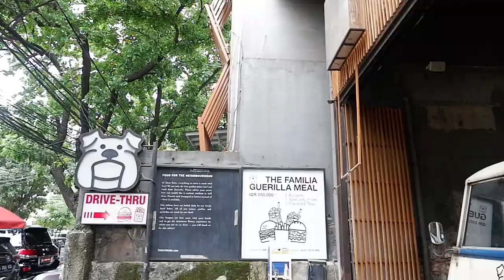TEMPAT NONGKRONG DI JAKARTA SELATAN CAFE LIVE MUSIC | THREE BUNS SENOPATI JAKARTA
TEMPAT NONGKRONG DI JAKARTA SELATAN INSTAGRAMABLE COZY CAFE LIVE MUSIK DI JAKARTA SELATAN REVIEW THREEBUNS JAKARTA SENOPATI. MENU BURGER AND COCTAILS ENAK. BEST SELLER !! BEST BURGER IN TOWN. MUST TRY !

Lokasi : Jl. Senopati No.90, RT.7/RW.3, Selong, Kec. Kby. Baru, Kota Jakarta Selatan
Jam buka : Weekday jam 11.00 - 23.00 ; Weekend jam 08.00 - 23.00
Live music every saturday and sunday (dapat berubah sehubungan dengan PPKM)

Happy watching!! 🥰